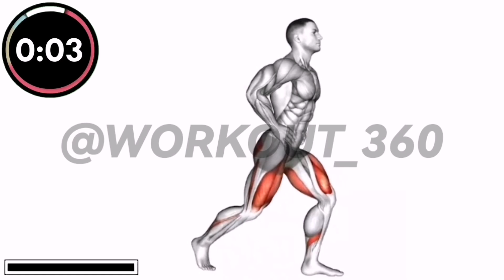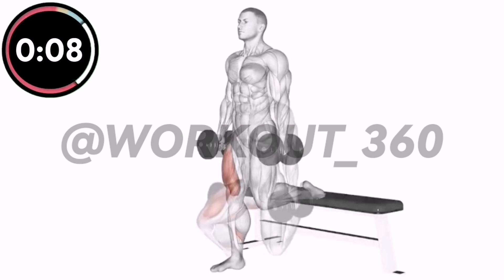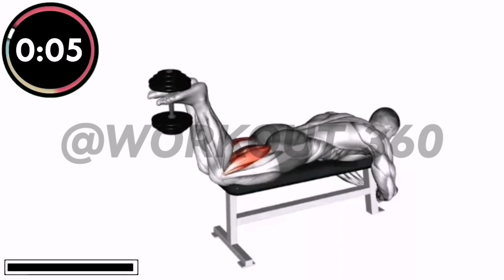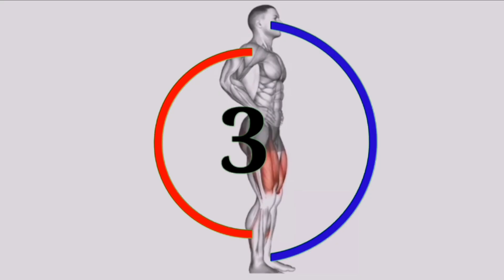5-MIN BEST LEG WORKOUT (DUMBBELL ONLY!)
LEG WORKOUT TO GET BIG LEGS (DUMBBELL ONLY!)⬇️

How to have bigger legs? In this video, you can make your legs bigger by using dumbbells and performing these 7 movements and make your legs stronger quickly and in a short time.

 yun.ir/l024m3

The exercises are as follows:

00:00 GET READY
00:05 BACKWARD LUNGE
00:35 REST
00:45 LUNGE DUMBBELL
01:15 REST
01:30 BULGARIAN SQUAT (R)
01:50 REST
02:00 BULGARIAN SQUAT (L)
02:20 REST
02:35 LYING LEG CURL
03:06 REST
03:21 JUMP SQUAT
04:01 REST
04:16 SIDE LUNGE